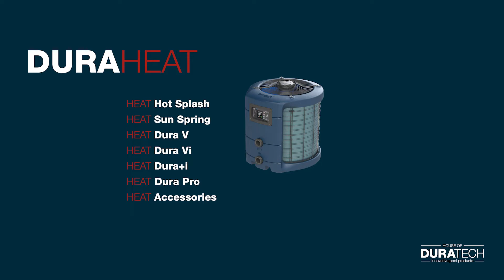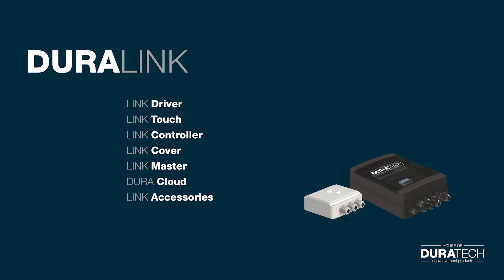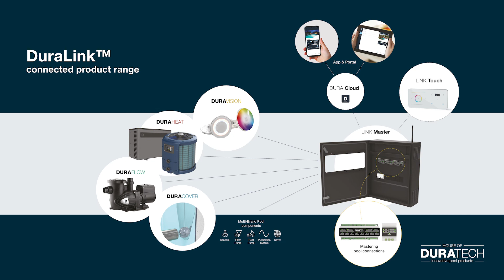DURATECH COMPANY MOVIE